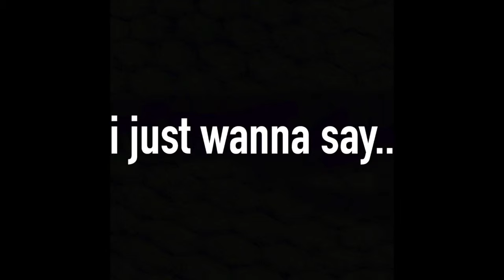[PV] 45 - it's you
01 it’s you

항상 곁에 있는 연인에 대한 고마움을 표현하는 노래입니다.

This song is about appreciating a loved one for always staying by my side

02 myself

사회가 정해놓은 규칙 혹은 관습에 따라 흽쓸리지 않고 자기 자신을 있는 그대로 지켜나가고자 만든 노래입니다.

I made this song in order to keep myself as who I am instead of following rules or customs that are created by the society.

CREDIT

#1 it’s you

composed by ’45’

arranged by ’45’

lyric by ’45'

vox : 45

mixed by ’45’

femaie voice from IMEA

#2 myself

composed by ’45’

arranged by ’45’

lyric by ‘45’

vox : 45

mixed by ‘45’

SNS

hold on. if love is the answer, you’re home.